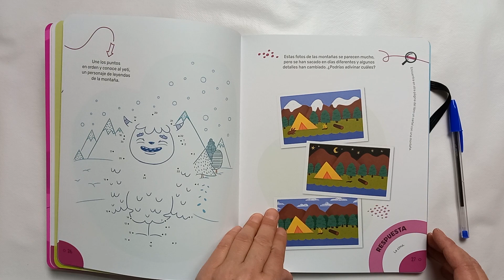Abremente ¡en acción! 6-7 años